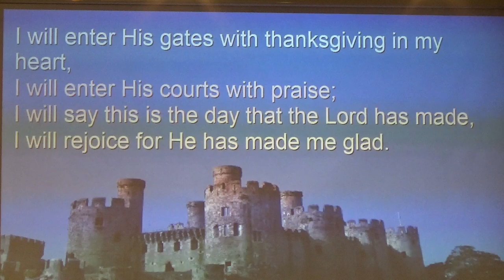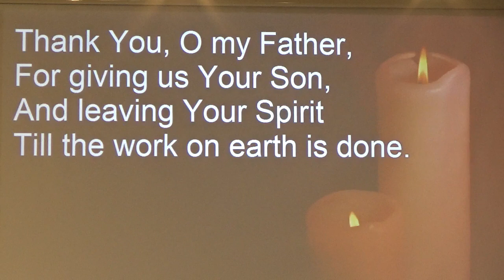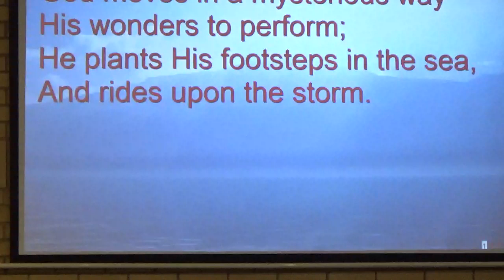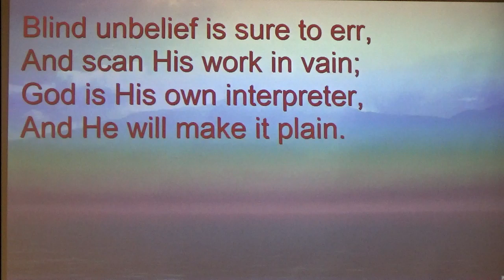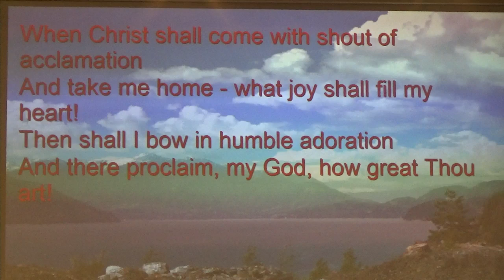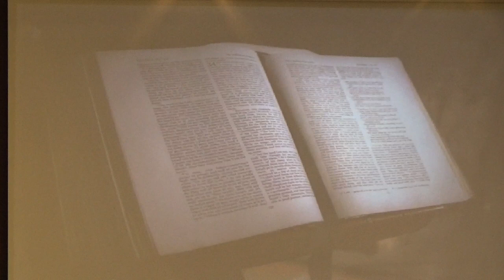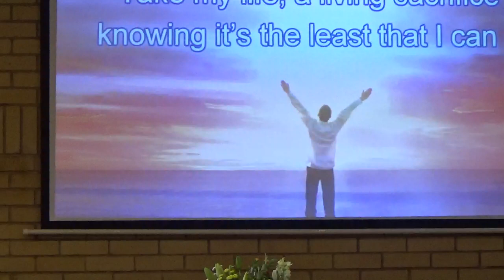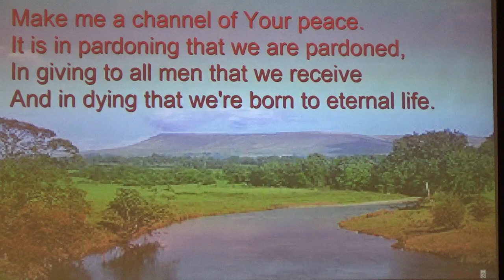Cornerstone Church 11 Sep 22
Welcome to Cornerstone Church, please join us for Worship and Communion today